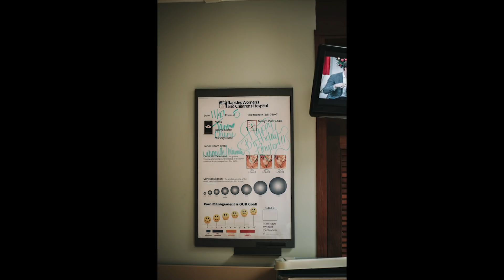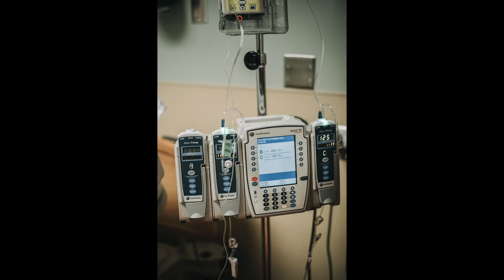Khyler Thomas King | A Birth Story